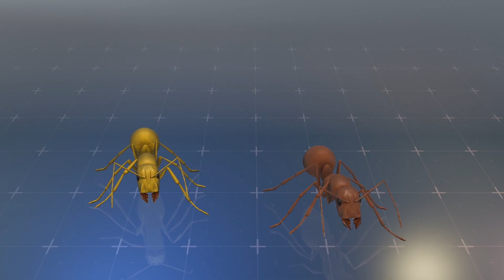Tapeworms in ants keep hosts young for the strangest reason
Eternal youth is the first thing many of us might wish for if we stumbled onto a genie, but there's always a catch. Now, scientists have discovered a version of this story playing out in ant nests, as parasites drastically extend the lifespan of worker ants — but at a terrible cost.

RUNDOWN SHOWS:
1. Scientist studying ants, marking ants with color marker
2. Compare infected ant with normal ant, show larva in infected ant, squirting chemicals
3. Show how ant slowly turns from yellow to dark brown as it ages, compare to infected ant
4. Compare actions of lazy yellow infected ants to active hard-working normal ants
5. Uninfected ants bring food to infected ants, treat them like they're queens
6. Woodpecker breaks into ant nest, catches slow yellow ants while dark ants run away

VOICEOVER (in English):
Researchers from the Johannes Gutenberg University in Mainz studied T. nylanderi ants that were infected with A. brevis tapeworms and found that the infected ants lived longer.

They found that's because the tapeworms release chemicals that keep their victims young. Even at an advanced age, the infected ants still retained their youthful bodies.

Young ants start off a yellow color, usually turning brown as they age and their skin hardens — but infected ants stayed yellow.

The infected ants were also very lazy, never leaving the nest or helping with any of the usual tasks.

The tapeworm chemicals also seemed to change the behavior of the ants around them, as these uninfected ants would serve them as if they were queens.

Researchers think the tapeworms release the magical chemical in their hosts because it makes them too slow to move away when birds break open the ant nest to hunt ants.

In this way, the tapeworms get swallowed with their hosts, which leads to the worms' eggs getting spread over large areas when the birds defecate.

SOURCES: The Atlantic, Nature.com, Royal Society, Phys.org, New Atlas